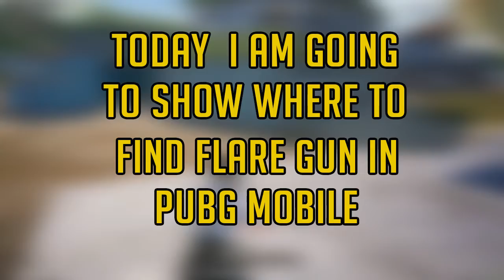🔥WHERE TO FIND FLARE GUN ?💯 BEST PLACES TO GET FLARE GUN, PUBG MOBILE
COPYRIGHT SONGS, MUSIC...